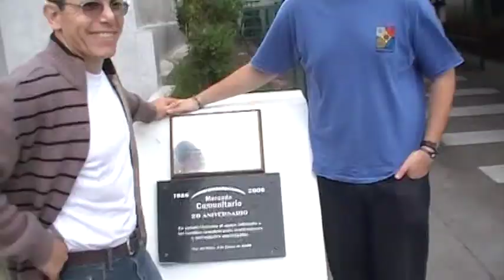Mercado comunitario central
25 aniversario mercado comunitario central Mar del Plata